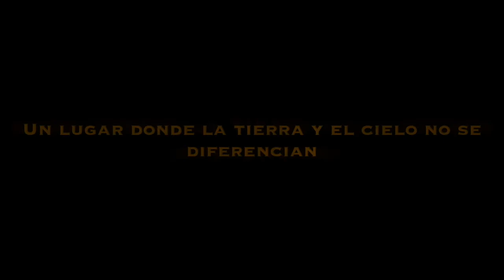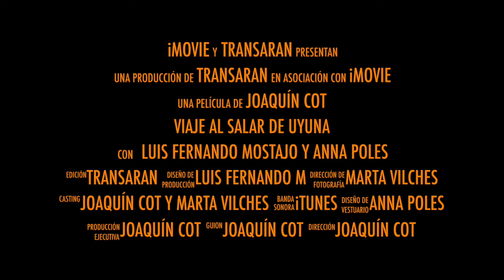VIAJE AL SALAR DE UYUNI ABRIL 2022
Viaje propuesto para abril del 2022 por Luis Fernando Mostajo Maertens y Anna Poles al Salar de Uyuni en Bolivia.